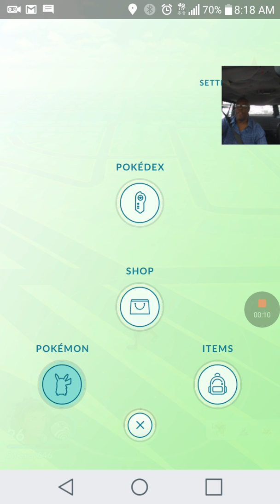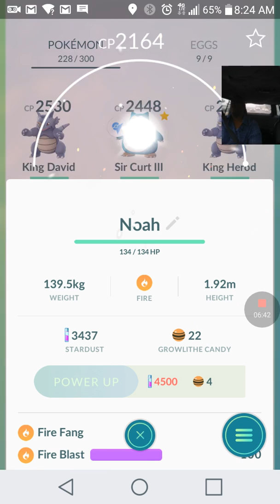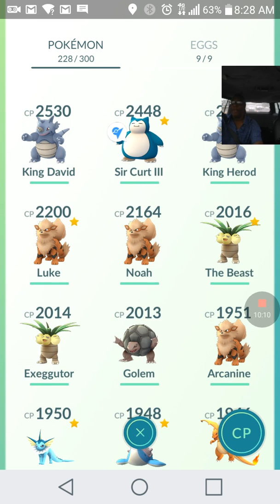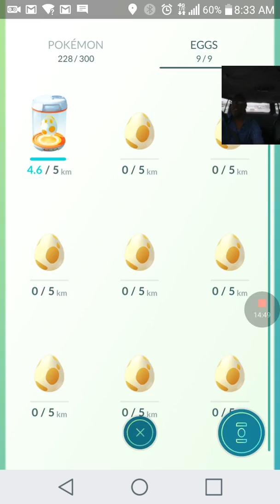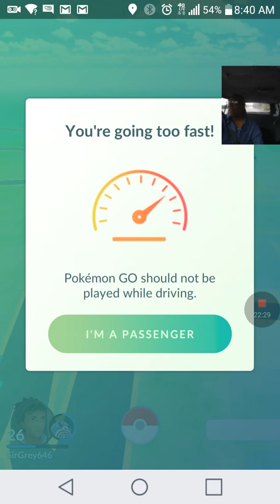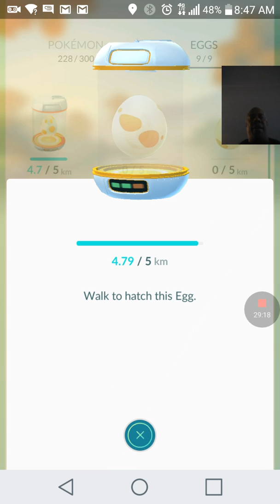Driving pokemon go hatching doesn't work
Pokemon go driving hatch lapras magmar snorlax